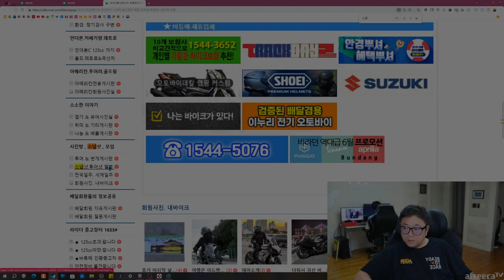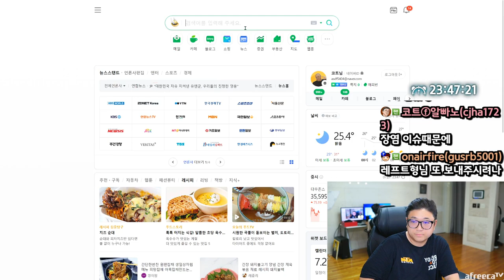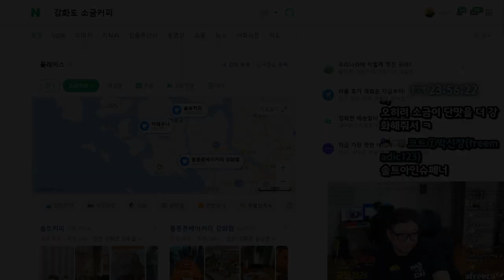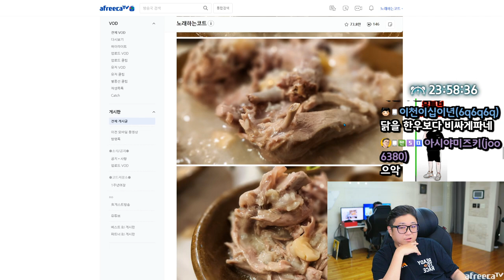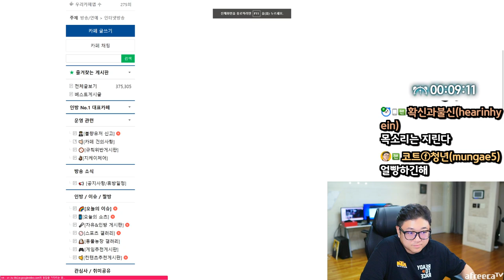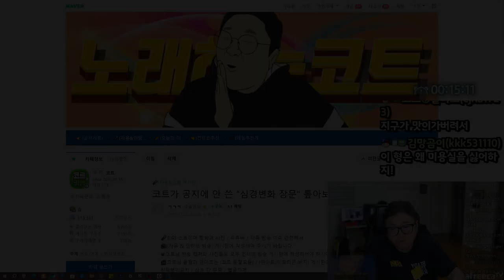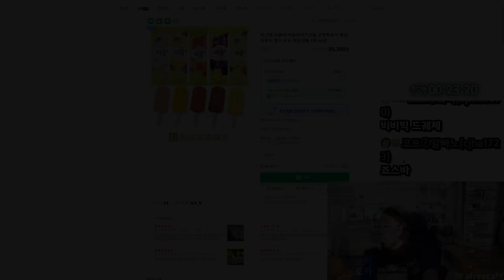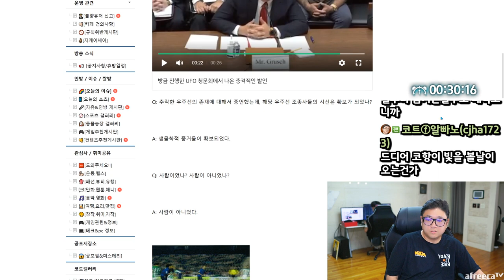영화관 정모 하실래요? (23.07.27-1)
[음원출처]